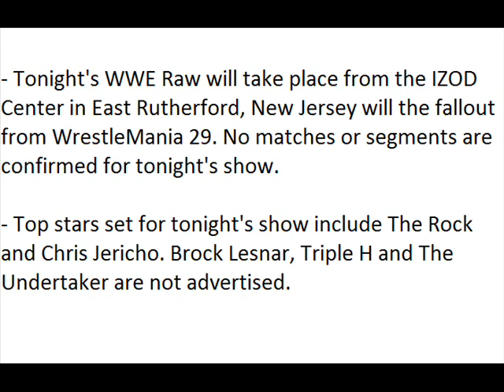WWE Raw Preview 4/8/13 (HQ)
WWE Raw Preview 4/8/13 WWE Raw Preview 4/8/13 WWE Raw Preview 4/8/13 WWE Raw Preview 4/8/13 WWE Raw Preview 4/8/13 WWE Raw Preview 4/8/13 WWE Raw Preview 4/8/13 WWE Raw Preview 4/8/13 WWE Raw Preview 4/8/13